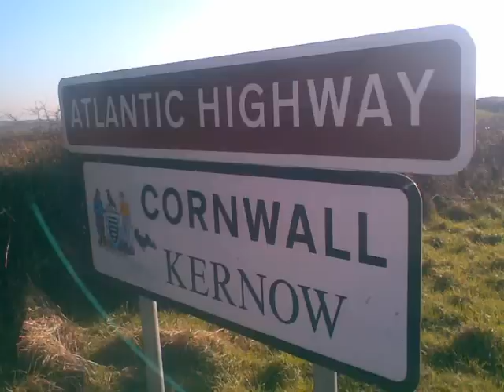BELFAST BUSKER~ALAN DEANE~"SILVER GYPSY GIRL"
"SILVER GYPSY GIRL" FROM MY 1998 ALBUM "BACK TO THE GREEN" ON THE NEWGRAIN MUSIC LABEL~~NJOY MY KELTIC FRIENDS~~~SOME BRILL PICS ON THIS VIDEO~~